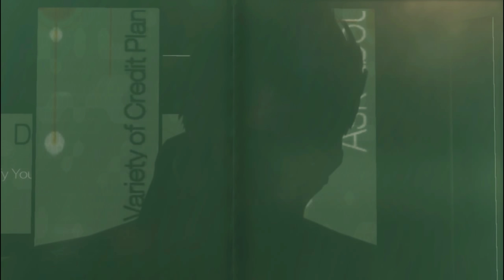Deus Ex : Human Revolution : Gameplay - Part 4